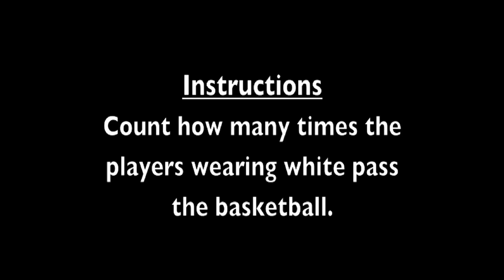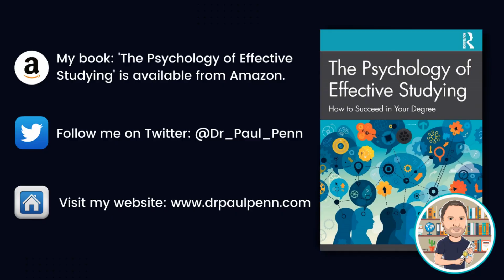Why you sometimes miss obvious things: inattentional blindness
Note: Strictly speaking, the example I give at the end of this video would be classified as "change blindness" rather than inattentional blindness. However, there is quite a lot of overlap between these two concepts, i.e. they are both failures of visual awareness and involve not noticing things that seem very obvious in retrospect. The latter was just easier to demonstrate quickly for the purposes of this brief video.

References:

Simons, Daniel J., and Christopher F. Chabris. "Gorillas in our midst: Sustained inattentional blindness for dynamic events." Perception (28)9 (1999): 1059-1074.

Fair dealing/use statement: Presenting Psychology produces original videos with free educational (and hopefully entertaining) content. At times, I may incorporate multimedia from other sources into my videos to help deliver this content. I believe that any such use falls within the provisions of section 28 of the Copyright Designs and Patents Act 1988 (UK) and the principles of fair use as identified by section 107 of The Copyright Act of 1976. (USA).

In particular, I take care to:

1) Use the material in the context of education i.e. in a transformative context.
2) Only use material that has previously been available to the general public.
3) Acknowledge any copyrighted work I include.

This video contains clips taken from the following material, which I claim no ownership of:

The Naked Gun. Copyright, Paramount Pictures
The Invisible Gorilla Experimental footage. Copyright, Daniel J. Simons
Austin Powers: The Spy Who Shagged Me. Copyright, New Line Cinema
Star Trek The Next Generation. Copyright, CBS Studios